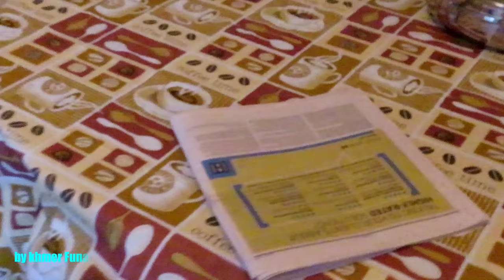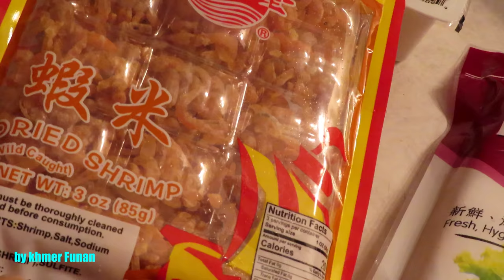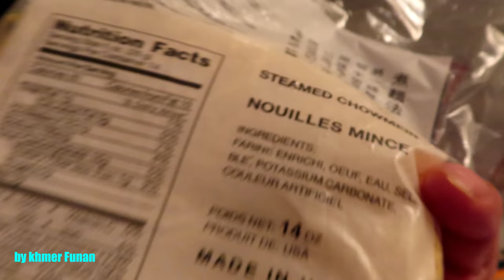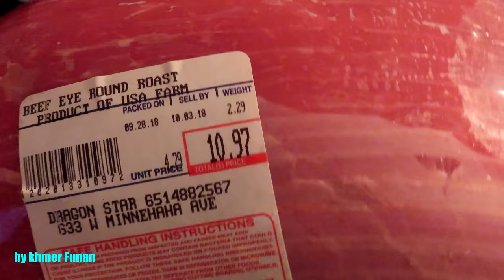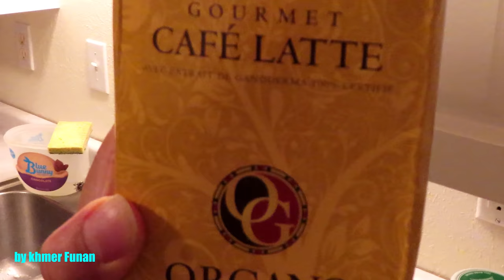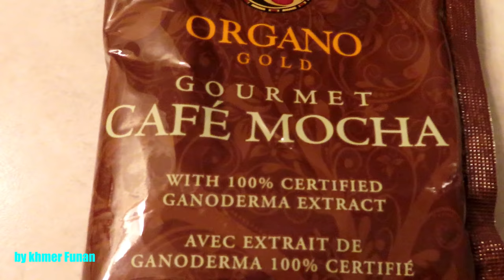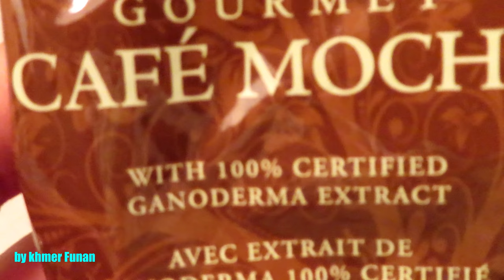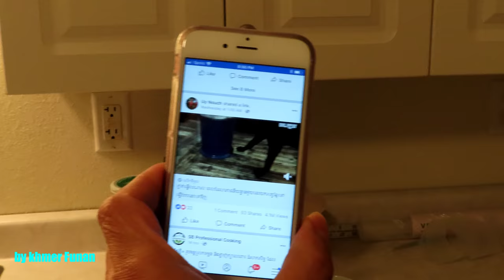Hot Pot soup(HomeMade) for our 11 years Anniversary by KhMERICAN.Co